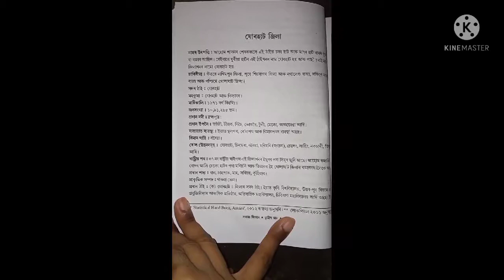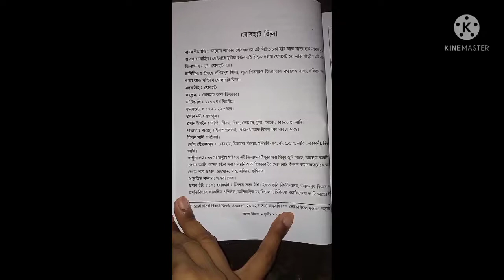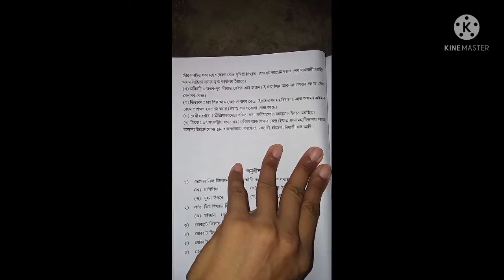সমাজ বিজ্ঞান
তৃতীয় শ্রেণী